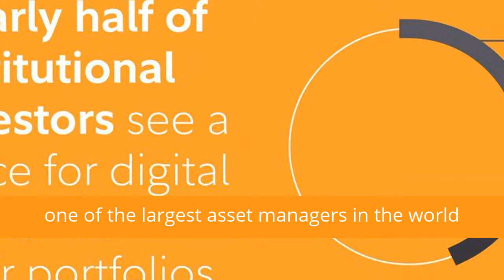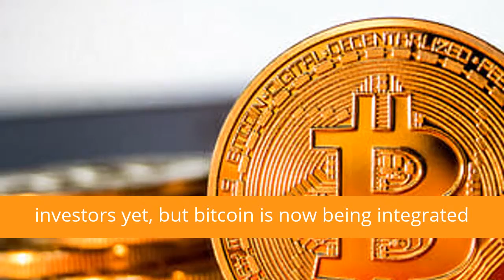BREAKING: Fidelity to Commence Bitcoin Trading 🏁₿💱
Fidelity to Commence Bitcoin Trading 🏁₿💱

Fidelity, one of the largest asset managers in the world with $2.7 trillion under management and 1.3 million trades a day is to start bitcoin trading for institutional investors.
“We currently have a select set of clients we’re supporting on our platform,” Fidelity spokeswoman Arlene Roberts said before adding:

“We will continue to roll out our services over the coming weeks and months based on our clients’ needs, jurisdictions, and other factors. Currently, our service offering is focused on Bitcoin.”
According to unnamed sources, Fidelity Investments will buy and sell bitcoin for institutional customers within a few weeks.

That’s after they carried out a survey where they found almost half of institutional investors might add bitcoin to their portfolio.

According to the survey, 47% see bitcoin as innovative new tech and nearly as much see it as an uncorrelated asset. While a quarter think it has high upside potential and enables decentralization.

“Our group is focused on helping specific types of institutions engage with digital assets in a meaningful way,” Fidelity Digital Assets said.

Suggesting pension funds, trusts, family offices, and other entities, might now soon be able to buy or sell bitcoin in a convenient way with Fidelity providing a custody service too.

They’re not open to retail investors yet, but bitcoin is now being integrated in traditional infrastructure while eth might follow as CFTC is apparently ready to greenlight ethereum futures.